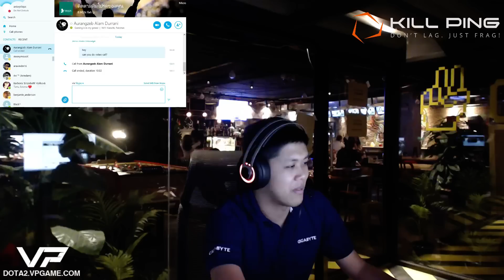Xyclopz AMA Question feat. Kill Ping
Xyclopz AMA Question on Kill Ping, The best lag reducer app.